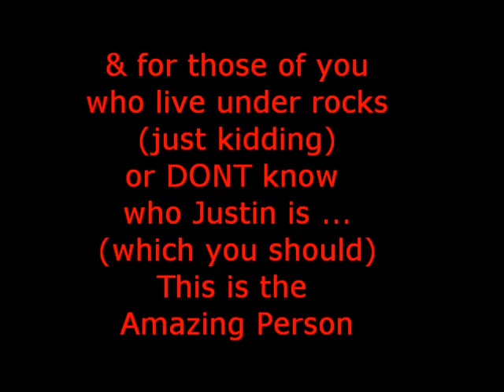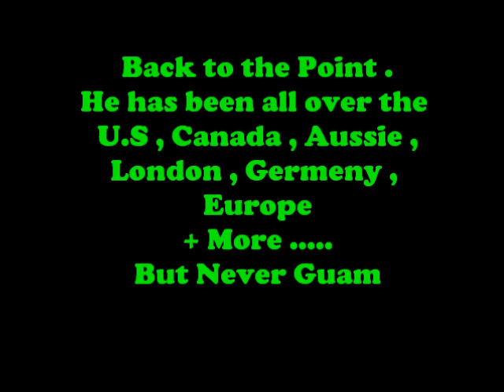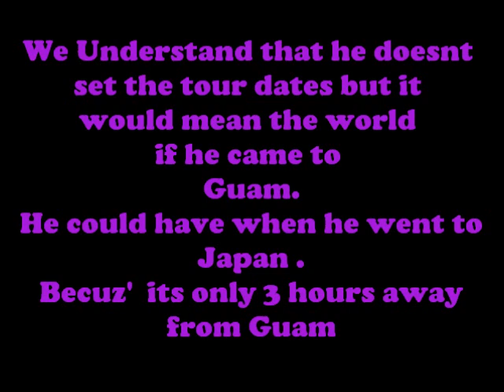Justin Bieber Please Come 2 Guam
Song-Remember the Name .By Fort Minor .
Herse the Twitition
PLEASE SIGN ! : )